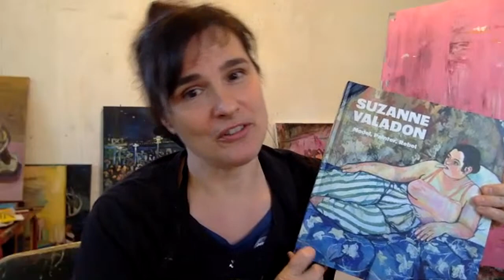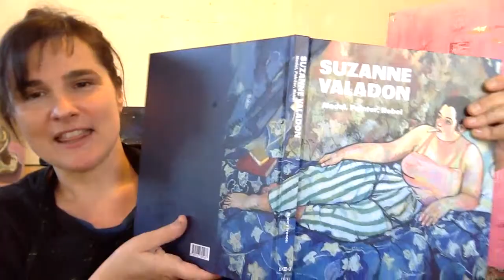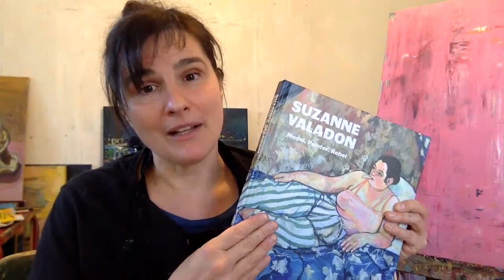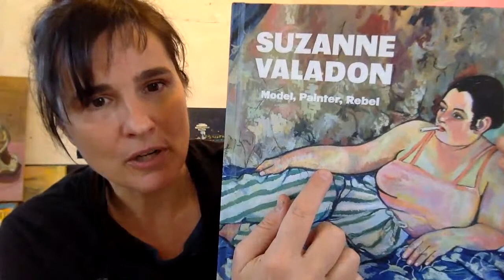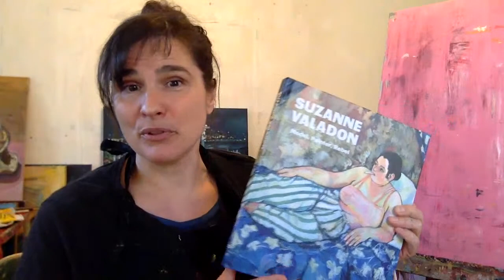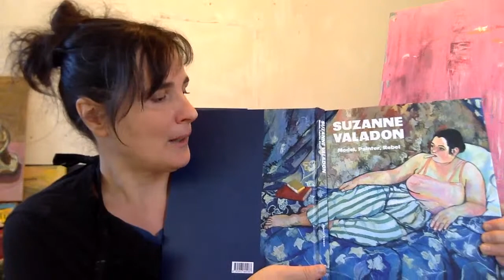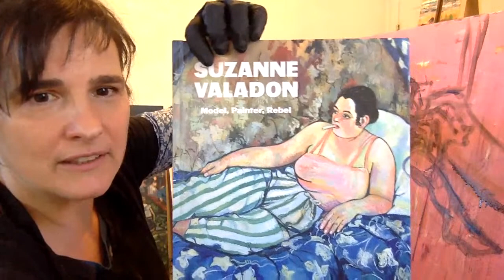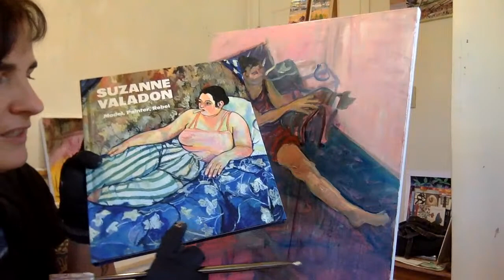Paint Along: Get inspired by Suzanne Valadon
Join me as I begin a painting inspired by my admiration for Suzanne Valadon. Please visit this link for supplemental links and images: